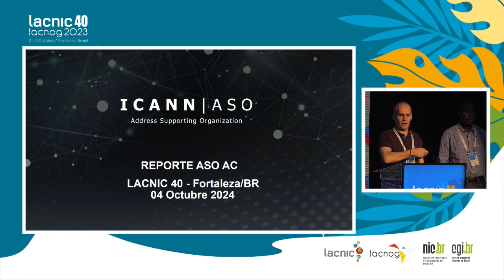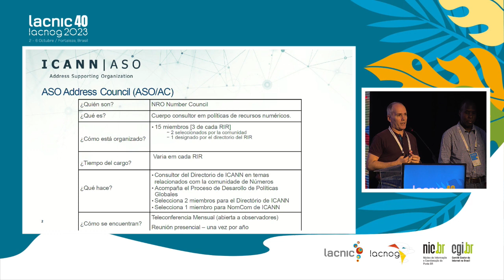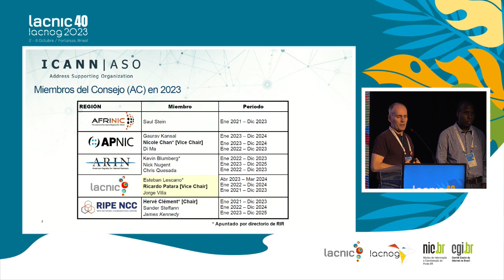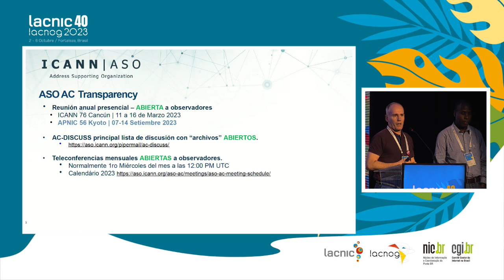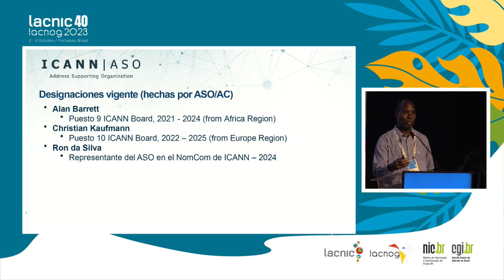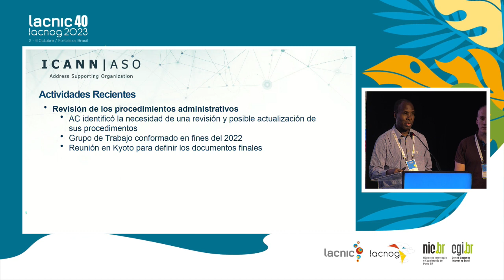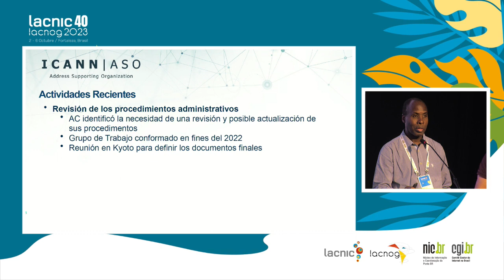Reporte del ASO AC